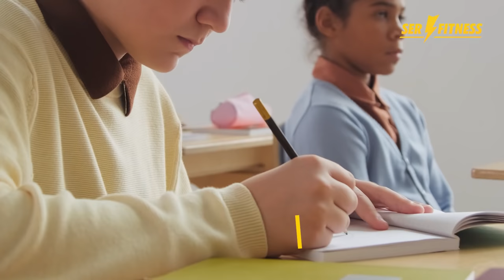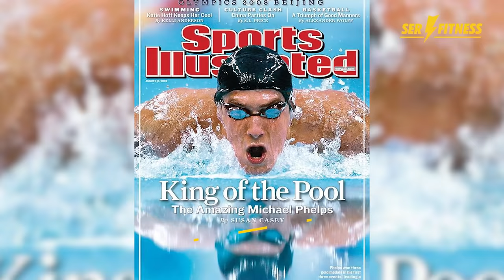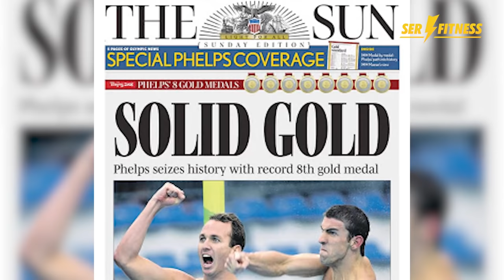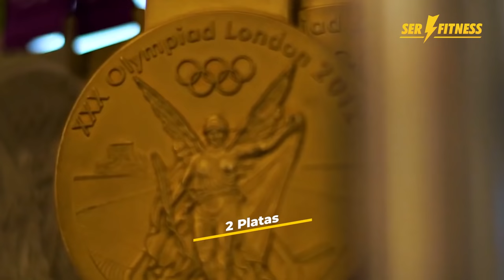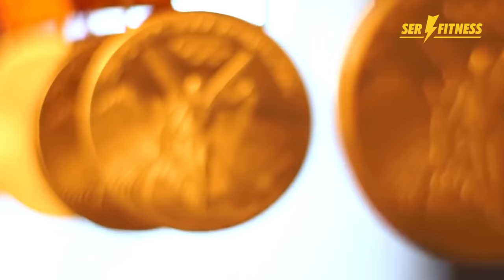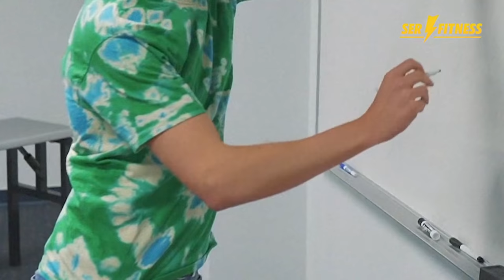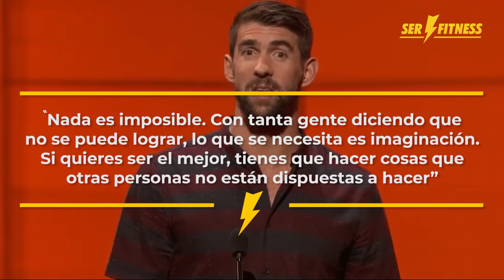La Historia de Michael Phelps: El Mejor Nadador del Mundo 💪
MICHAEL PHELS, EL MEJOR DEPORTISTA OLÍMPICO DE LA HISTORIA:

Michael Fred Phelps es una de las leyendas del deporte más grandes de todos los tiempos. Es el mejor nadador que se haya visto y el deportista que más medallas ha ganado en toda la historia de los Juegos Olímpicos, con un total de 28 medallas. Además, posee los récords de más medallas olímpicas de oro, más medallas de oro en eventos individuales y más medallas olímpicas en eventos masculinos.

Estos títulos y récords le han permitido ser reconocido como Nadador del año en seis ocasiones, Nadador Americano del año en ocho ocasiones y deportista del año en 2008, por la prestigiosa revista Sports Illustrated.

Sin embargo, no todo ha sido alegría y éxito en su vida. Los fracasos y las tristezas también forman parte de su carrera deportiva. Desde niño tuvo que superar dificultades personales y familiares que lo hicieron más fuerte.

Phelps nació y creció en el vecindario Rodgers Forge en Towson, norte de Baltimore.

Michael comenzó a nadar a la edad de 7 años. A sus 10 años, obtuvo un récord nacional para los nadadores de su edad, y comenzó a entrenarse en el North Baltimore Acuatic Club bajo las órdenes de Bob Bowman.

Phelps continuó rompiendo récords de categorías por edades, su rápida mejora culminó en su clasificación a los Juegos Olímpicos de Sídney 2000 con 15 años, convirtiéndose en el nadador masculino más joven en llegar al equipo olímpico de natación en 68 años.

En los clasificatorios al Campeonato Mundial de Natación de 2001, el norteamericano rompió el récord mundial de los 200 metros mariposa; con 15 años y 9 meses se convirtió en el nadador más joven en poseer un récord del mundo de natación, superando a Ian Thorpe. Ya en el campeonato mundial de Fukuoka, rompió su propio récord en los 200 metros mariposa, convirtiéndose por primera vez en campeón mundial.

En el 2003, se convirtió en el primer nadador americano en ganar tres diferentes carreras en tres diferentes estilos en los campeonatos nacionales. Ese año también logró un par de récords en el Duel in the Pool y maravilló al planeta entero con su actuación en el Campeonato Mundial de Barcelona. Ganó cuatro medallas de oro, dos medallas de plata e impuso cinco récords mundiales.

Tras esa exhibición todos empezaron a hablar maravillas de él. Elogios que aumentaron aún más después de que en los Clasificatorios del 2004 se convirtiera en el primer nadador del equipo estadounidense en calificar para seis eventos individuales en los Juegos Olímpicos. Las justas se realizaron ese año en Atenas.

En su primer evento, los 400 metros combinado, impuso un nuevo récord mundial y ganó su primera medalla de oro. Sin embargo, en el relevo libre de 4x100 metros y en los 200 metros libres, considerada por muchos como ‘La Carrera del Siglo’, terminó tercero. Se repuso y se reencontró con el triunfo en los 200 metros mariposa, en el relevo libre 4x200 metros, en los 200 metros combinado y en los 100 metros mariposa.

Gracias a ello obtuvo un puesto en la final del relevo combinado 4x100 metros, aunque desistió de él y se lo cedió a Ian Crocker. Estados Unidos ganó la medalla de oro y Phelps, quien tuvo un lindo gesto con su compatriota, también fue recibió la presea. Con seis medallas de oro y dos de bronce, Phelps, aun siendo un adolescente, logró la segunda mejor actuación de un deportista en unos Juegos Olímpicos, superado solamente por Mark Spitz y sus siete oros en Múnich 1972.

En el Campeonato Mundial de Natación de Montreal 2005, ganó un total de seis medallas: cinco oros y una plata.

En los Juegos Olímpicos de Pekín 2008 logró el reto de obtener 8 medallas de oro en los eventos de natación y superó el récord mundial impuesto por Mark Spitz.

Tras su proeza empezó a ser reconocido como ‘El tiburón de Baltimore’, apodo que revalidó por todo lo alto en los Juegos Olímpicos de Londres 2012. Las cosas no comenzaron bien, pues su primera medalla fue una de plata que obtuvo tras perder en la final de los 200 metros mariposa. Se repuso y cortó su mala racha con el oro en el relevo 4×200 metros libre. Ese día, se convirtió en el deportista más laureado de la historia de los Juegos Olímpicos al conseguir su 19ª medalla, superando el anterior registro de 18 medallas de la soviética Larissa Latynina.

Ese récord lo llenó de motivación y le permitió sumar otras cuatro preseas doradas. Tras ganar estas pruebas anunció su retiro de la natación. Se despidió de Londres y se convirtió en el máximo medallista olímpico de la historia con 18 oros, 2 platas y 2 bronces.

Pese a que había anunciado su retirada para después de Londres 2012, volvió a competir en Río 2016. En los que si terminarían siendo sus últimos Juegos Olímpicos, ganó 6 medallas más: 5 de oro y 1 de plata.

‘El tiburón de Baltimore’ se despidió de los Juegos Olímpicos con un total de 28 medallas (23 de oro, 3 de plata y 2 de bronce).